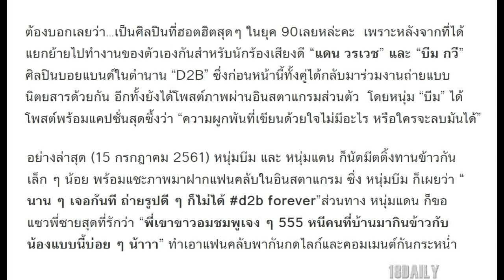แดน วรเวช – บีม กวี แชะภาพคู่เอาใจแฟน ๆ กับโมเมนต์สุดน่ารัก พร้อมแซวว่าแบบนี้…???